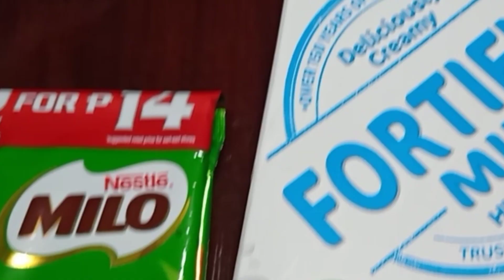How to Make Milo Dinosaur Drink | Quick and Easy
Milo Dinosaur is simply a cold Milo drink with milk (we can use fresh milk, powdered milk, evaporated milk)ice cubes and sweetener, topped with more Milo powder.

Ingredients
Milo powder
Fresh milk (or any kind of milk)
 2 tablespoon warm water
Ice cubes
Milo powder for topping

Instructions
In a mug or bowl, dissolve 1 sachet of Milo powder to 2 tablespoon of warm water. Stir to make a paste.
In a glass, add milo mixture and ice cubes and milk.
Add more Milo powder for toppings.

Video rights and ownership reserved to Arlene's Journey.

Much love. Arlene's Journey🥰